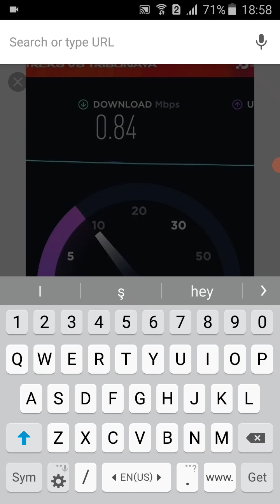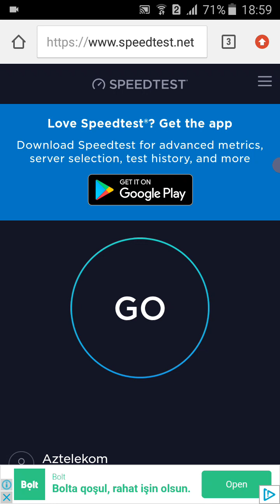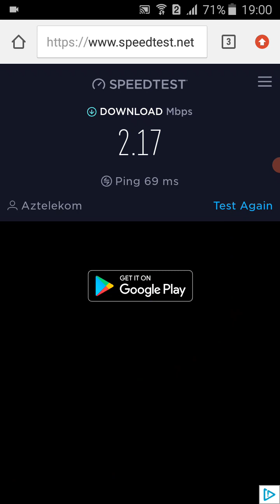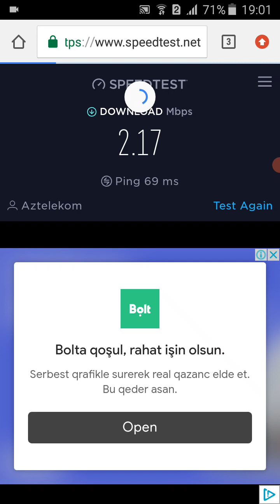Wifinin sürətini Necə ölçə bilərəm?